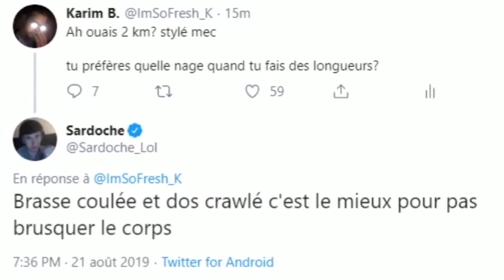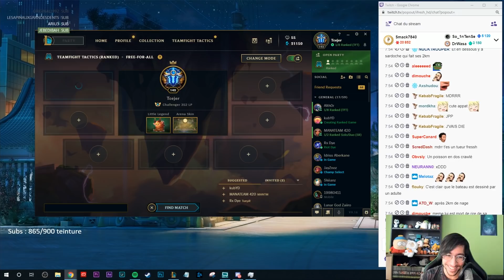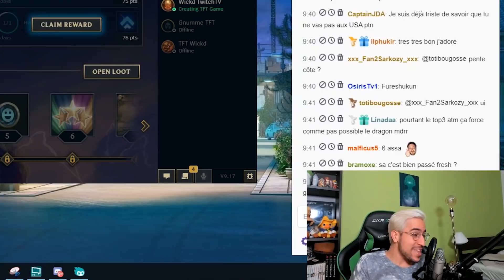BEST OF #2 : + DE FUN + DE RIRES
Deuxième best of du stream, principalement du TFT , clips déja bien plus récents. N'hésitez pas à passer sur ma chaine twitch :)